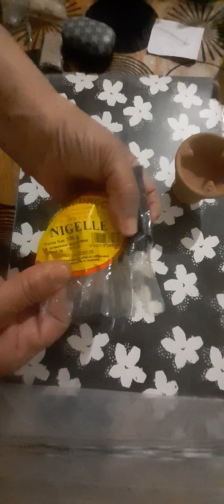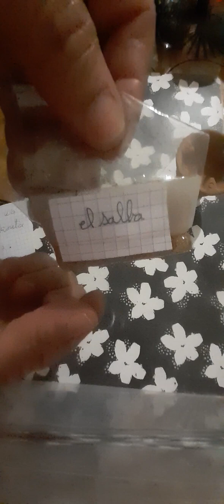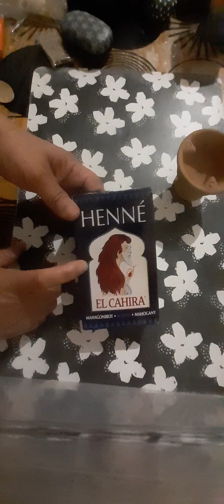graines de baraka pendant 7 ou 40 jours et après vous faites ce rituel